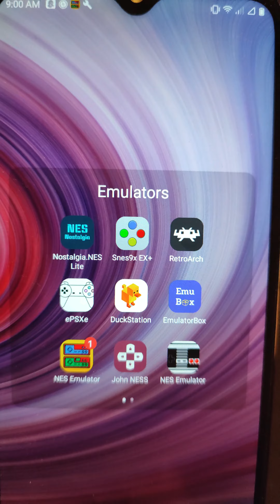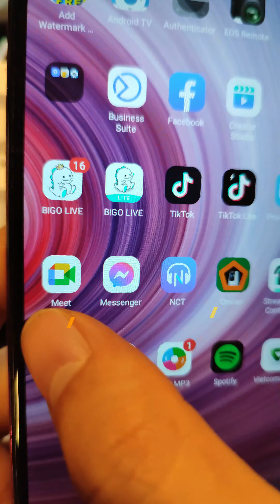RETRO GAMING | Tự chế máy chơi game tuổi thơ từ smartphone cũ chi phí cực rẻ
Nếu ở nhà bạn có nhiều điện thoại cũ không dùng đến thì có thể làm theo hướng dẫn này để tận dụng làm máy chơi các game tuổi thơ, dùng để giải trí hoặc để cho trẻ con chơi thì còn gì bằng. Tay gamepad có thể mua ở đây:

Đăng ký theo dõi kênh để ủng hộ mình nhé anh em ♥  Nếu có chủ đề nào khác mà anh em thích thì comment nhé ♥

👌JOKER HELMET SHOP - MŨ BẢO HIỂM, GIÁP BẢO HỘ, TAI NGHE BLUETOOTH